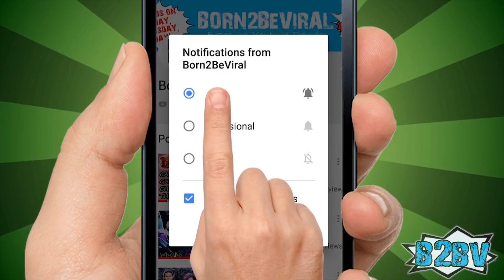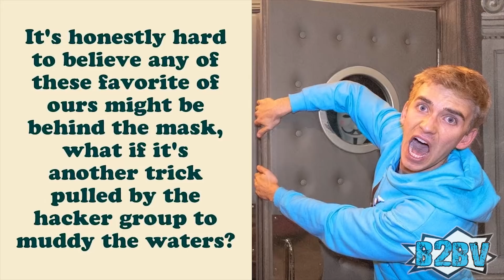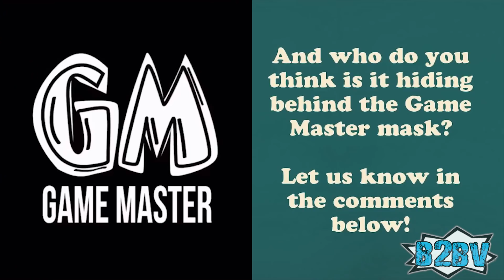💀 Who is the GAME MASTER? 💀 w/ PROJECT ZORGO, CHAD WILD CLAY, VY QWAINT,STEPHEN & CARTER SHARER 💀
One of the most controversial YouTube channels right now is Project Zorgo. This is because Project Zorgo is a hacking group that seeks to dismantle the YouTube platform, specifically targeting famous YouTubers as a way to disrupt the community. As you may know, they even targeted our own channel!

Though it's unknown as to who the members of Project Zorgo are exactly, in their latest ploy they decided to join forces with one of their arch-enemies...the Game Master!

Nobody knows who the Game Master is, but it's been heavily speculated that it could be someone who is active in the YouTube community who is turning on their colleagues.

We did some investigating into the whole controversy to provide you with some possibilities about who the Game Master might be, and we came up with five possible options!

Hello everybody, I'm Miss Gossip and if you are new to our channel, please remember to subscribe and put the notifications on, so you won`t miss any of our cool videos!

5. Vy Qwaint

As one of the YouTubers who has provided most of the footage of Project Zorgo headquarters, it's definitely possible that Vy Qwaint is behind the Game Master. However, there would still be a lot of explaining to do over the people who also appear in her videos as Project Zorgo employees—are they paid actors?

4. Lizzy Sharer

Lizzy Sharer is another prime suspect for the identity of the Game Master because of her association with the group through first-hand experience. For example, Lizzy was the one who found the mysterious thumb drive that led her and Carter to learning more about Project Zorgo, so maybe they're both in on it?

3. Carter Sharer

As the Sharer Family member who has been the least affected by the Project Zorgo happenings, it's certainly possible that Carter Sharer is a prime suspect when thinking of those who might be behind the Game Master moniker. This is one of the most compelling cases, as one of the only things that truly affected Carter was when his computer was hacked by the group, but that could be easily faked.

2. Stephen Sharer

It is believed that Stephen Sharer's cunning personality is exactly the type of person the Game Master would be, but these details have not been confirmed. Stephen was also targeted by Project Zorgo recently when they trapped various YouTubers in an escape room in Florida, so it's unlikely that he would also be the person pulling the strings.

1. Chad Wild Clay

Some people speculate that the popular YouTuber Chad Wild Clay is the Game Master. They say this because he is one of the community members that has been targeted by the group the most and has had seemingly constant communication with them. This might not make sense, though, as they've also successfully fooled him many times before. But when it comes to Project Zorgo...never say never!

And who do you think is it hiding behind the Game Master mask?